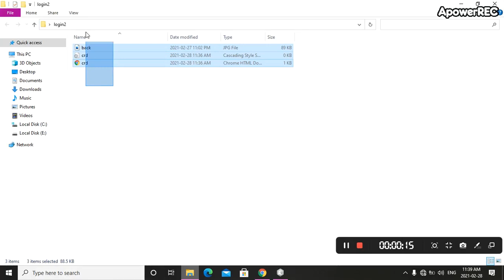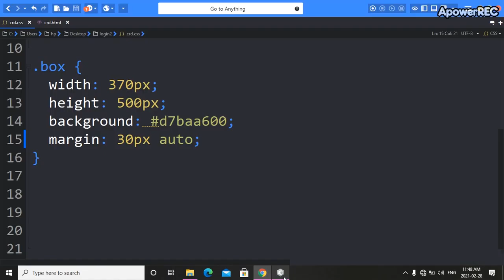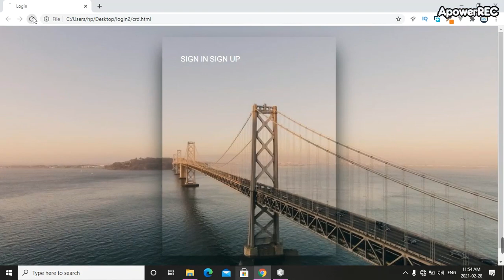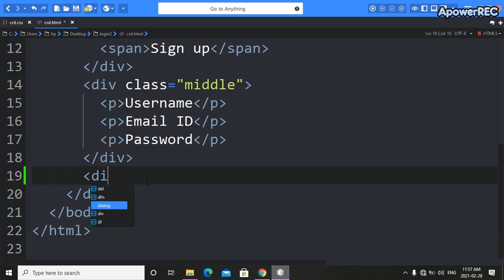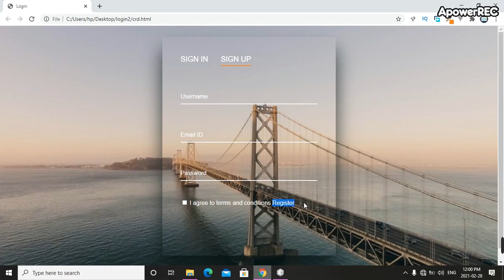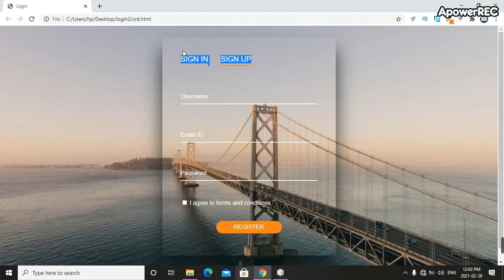login page html css | transparent login form html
login page html css in a simple and attractive way | how to create transparent login form with html and css in simple way | transparent login form html for beginners | html form using nice colors and images with simple ui ux design | creative login form

Forever (feat. Brenton Mattheus) by Vanze + Brenton Mattheus on NCS